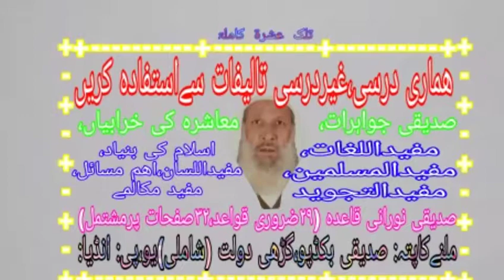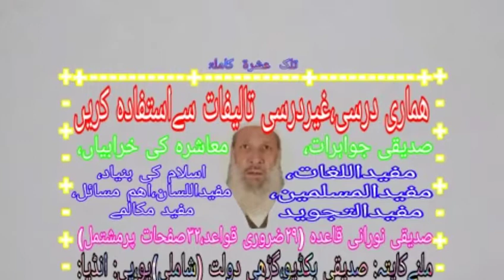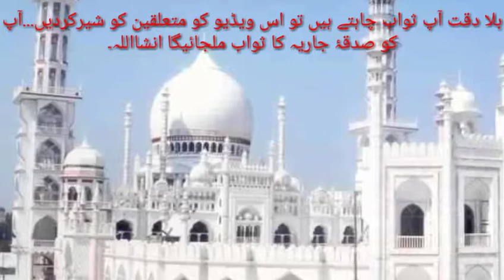ह़.इस्माईल की क़ुर्बानी। By Qari Jameel Ahmad SB (m.u Alig) GarhiDaulat Distt Shamli,u.p India